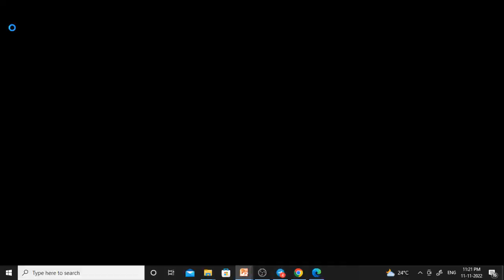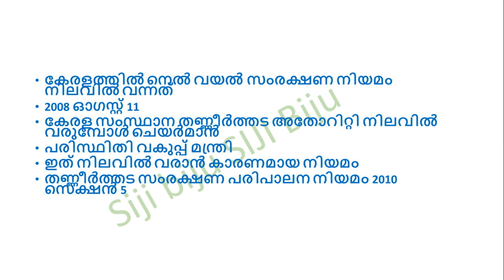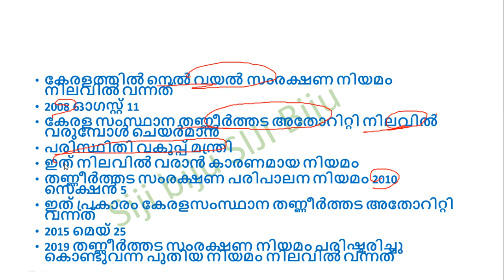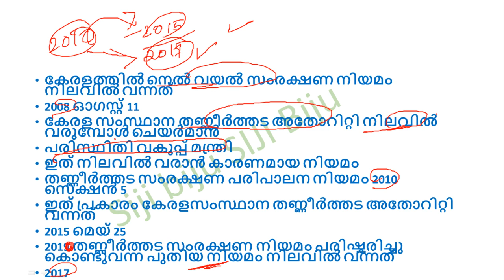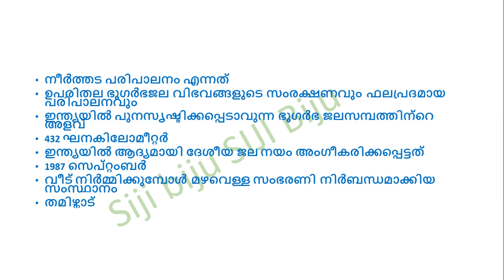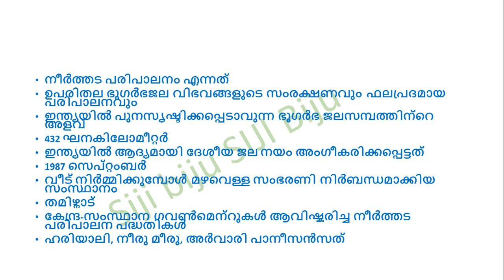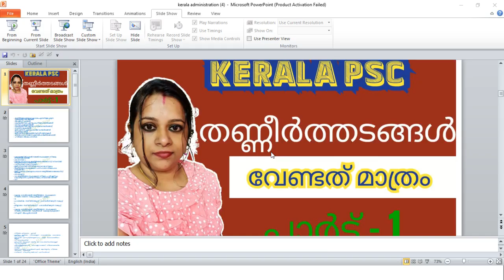തണ്ണീർത്തടങ്ങൾ വേണ്ടത് മാത്രം പാർട്ട് 1|Thannerthadangal| Kerala psc| sijibiju